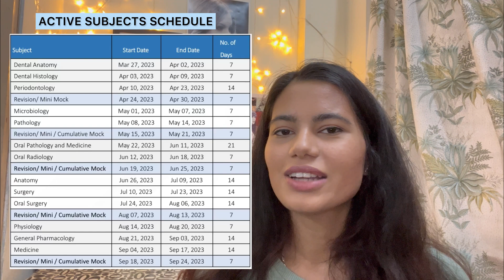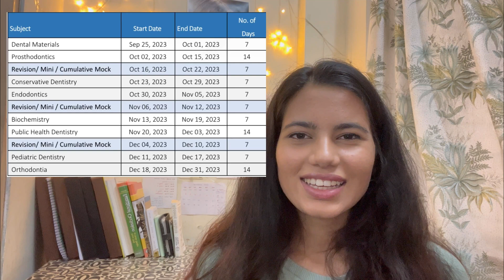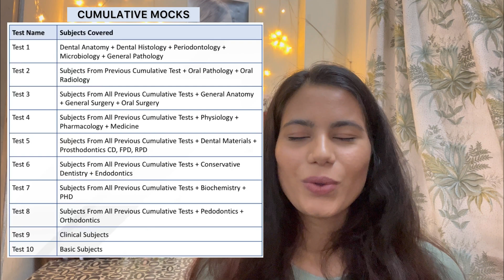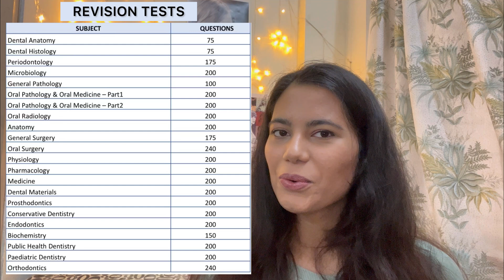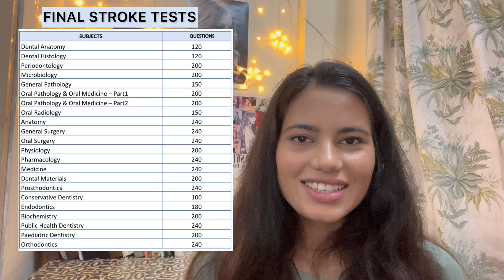NEET MDS 2024: How to Build a Winning Study Plan and Maximize Your Score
Are you gearing up for the NEET MDS 2024 exam and struggling to create an effective study plan? Look no further! In this video, Dr. Ichita Joshi shares her expert tips and strategies on how to build a winning study plan and maximize your score.

With years of experience helping students ace the NEET MDS exam, Dr. Joshi breaks down the key components of a successful study plan, including setting realistic goals, creating a study schedule, and tracking your progress.

She also shares valuable insights on how to stay motivated and focused throughout your preparation journey. So whether you're a beginner or a seasoned student, this video is a must-watch for anyone who wants to crush the NEET MDS 2024 exam.

Join us and let's start building your winning study plan today!